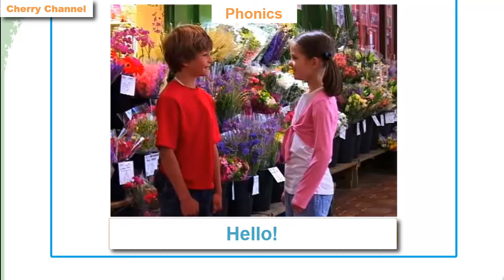English World 1 - Unit 1: Hello, Mr Jolly!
Biên soạn theo giáo trình English World 1 tiếng anh dành cho trẻ em, giáo trình được giảng dạy trên toàn thế giới.
Danh sách các bài giảng trong giáo trình English World 1